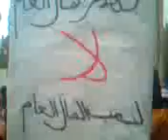Un appel à un autre combat le 20 février 2011 !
Et la lutte continue jusqu'à la victoire !!! AMDH UNEM ANDCM Syndicats des fonctionnaires de la santé et d'autres syndicats et organisations politiques progressistes, cette fois ci devant la porte principale de l'hopital Alfarabi à Oujda pour condamner la politique officielle danq le ceteur de la santé et l'emploi.